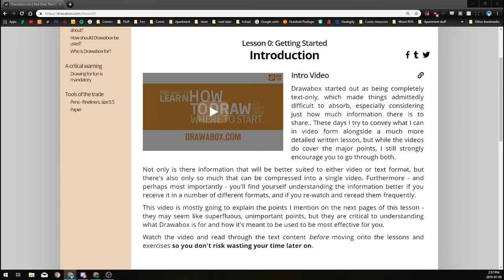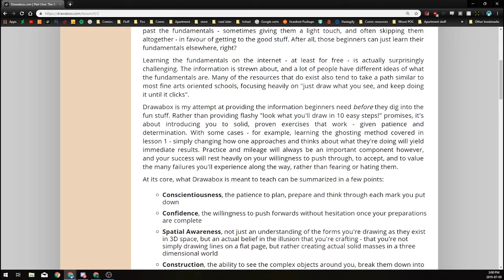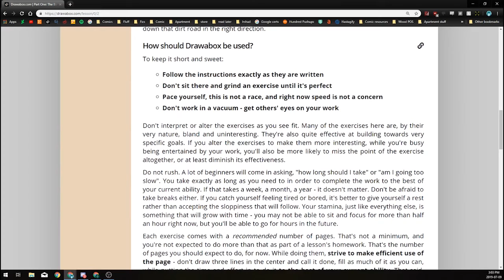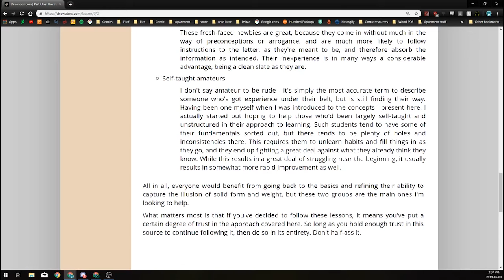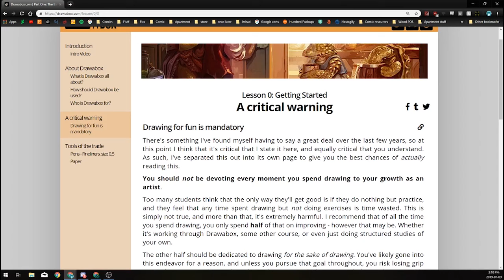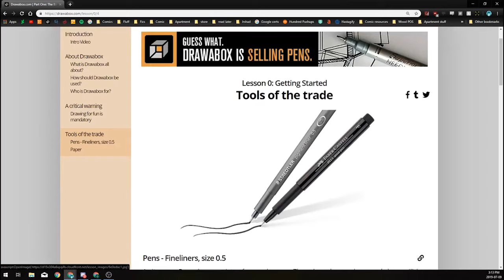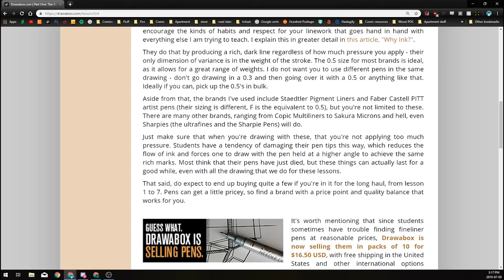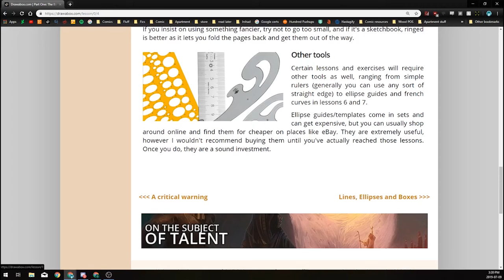Drawabox Lesson 0: Getting Started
All my Drawabox content is cut from my video streams on twitch

This is a reading of the Lesson 0 material from Drawabox.com which can be found . It's pretty long and kind of dry, so here's some timestamps for the different pages.

0:50 - Introduction
2:41 - About Drawabox
14:26 - A Critical Warning
16:56 - Tools of the Trade